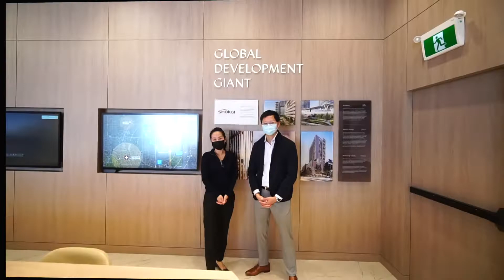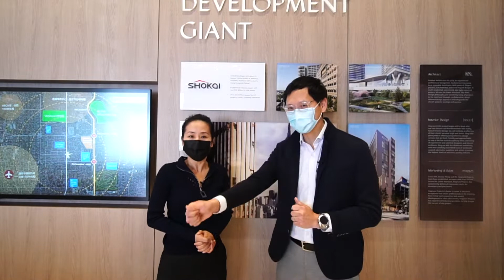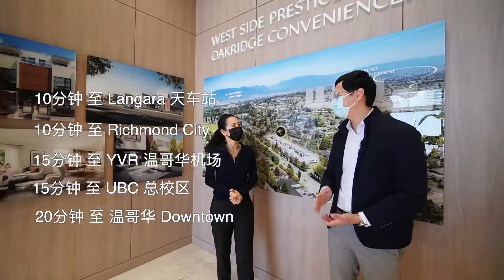温西奢华三房联排屋社区West Oak（国语版）Eric Ho ( 何）whatsapp 和手机号 / 微信 e7783888884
谁不想住在温哥华西区又一地标性建筑...
谁不想伊丽莎白女王公园是自家“后花园”...
谁不想身处温哥华顶级教育资源圈...

并且——
绝佳生活地段，坐拥温西便利
优质建筑设计，打造私人绿洲
高级家装品牌，助力优质家居
多种户型，满足你的需求